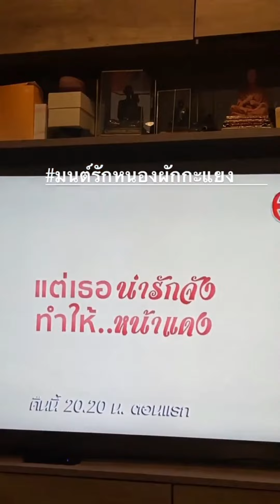โบว์ เมลดา : มาดูละคร ตอนที่ 1 กันค้าบบ💖🌟 [14.05.2021]